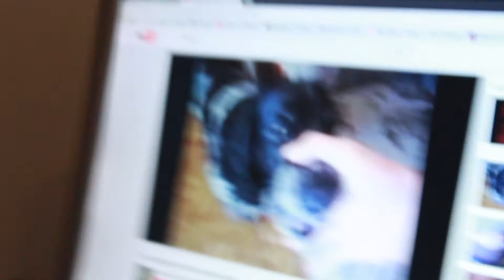Banging Time in Stretton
Went to visit my good friend Rich for fireworks, bonfires, hillside walks and general silliness. Had such a lovely weekend and the area is such a beautiful place.